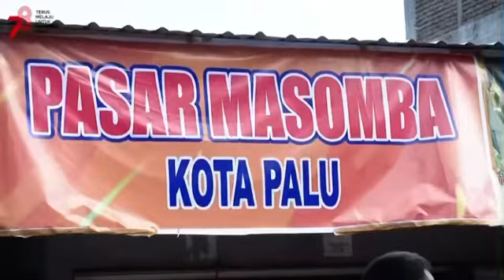Presiden Jokowi Mantap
Dukung Channel ini agar terus berkembang  dan selalu semangat buat konten kedepannya dengan cara :

Dan aktifkan juga lonceng notifikasinya agar tidak ketinggalan dengan video terbaru..

Terima kasih 🙏🙏🙏

Tonton juga video Cover terbaru lainnya dari